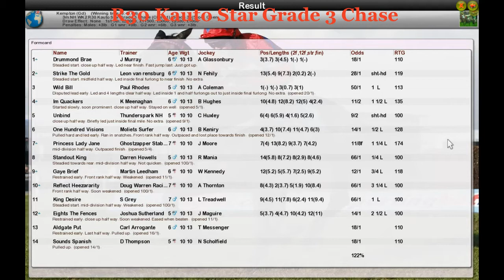NH WK2 R30 Kauto Star Grade 3 Chase